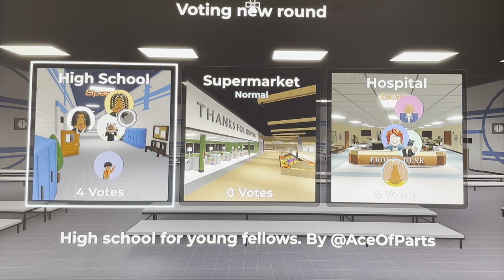Flashlight Tag (Ep:252 In The Same Spot!)